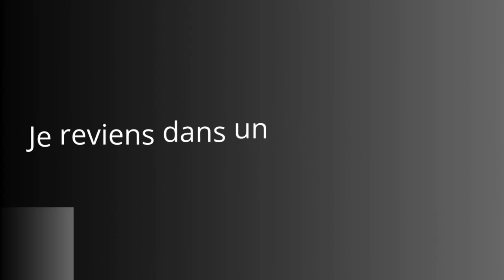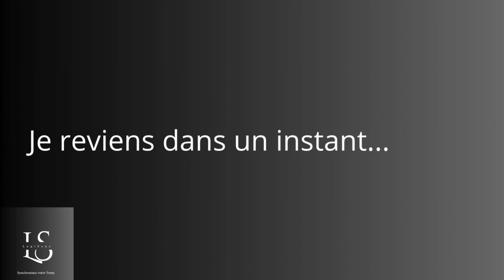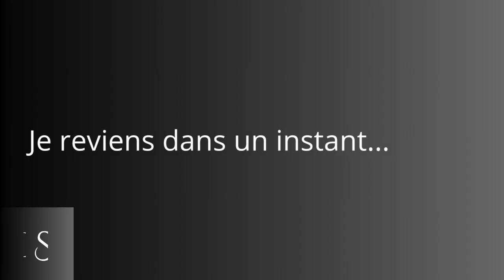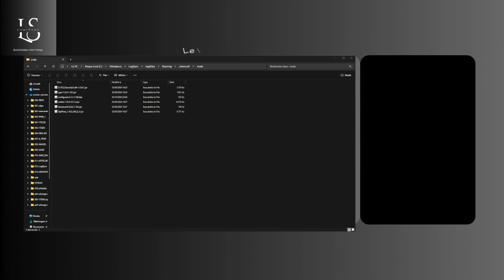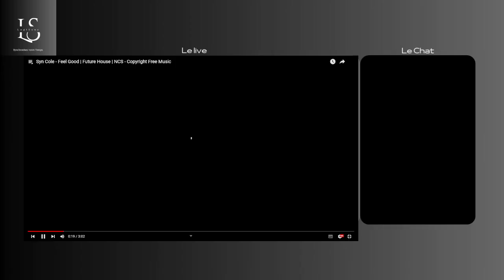REDIFFUSION TWITCH 12/10/24 (P2/3)